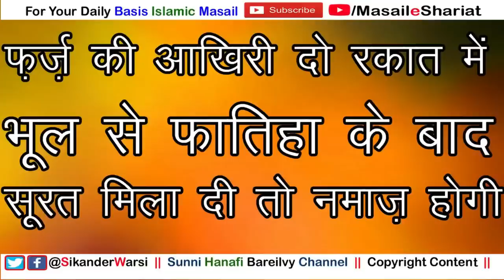Farz Ki Akhri Do Rakat Me Surat Padhna | फ़र्ज़ नमाज़ की 3rd और 4th रकअत में सूरह फातिहा और सूरत मिलाना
(NEWS & Update) 📰 📅⏰
Aane Wali Videos & Live Timing Dekhen

farz ki akhri do rakaat me surat padhna kaisa
kya farz ki last ki do rakat me surah fatiha aur surat padh sakte hain
farz ki 3 aur 4 rakat me surat milana kaisa
kya faraz ki teesri chothi me fatiha na padhi to sajda sahv hoga
sikander warsi about namaz
bhool se akhri do rakat me surat mila li to namaz hogi farz
farz namaz ki akhri do rakat me surat milana kaisa
akhri do rakat me surat milana wajib nahi
farz ki charo me surat milana wajib nahi
faraz namaz ki akhri do rakat me surah fatiha padhna wajib nahi
फ़र्ज़ नमाज़ की आखरी दो रकत में सूरत मिलाना वाजिब नहीं
फ़र्ज़ की आखरी दो रकअत में फातिहा और सूरत पढ़ ली तो हर्ज़ नहीं
फ़र्ज़ नमाज़ में लास्ट में सौराह फातिहा और सूरत मिलाना जाइज़ है
अगर भूल से फ़र्ज़ नमाज़ में आखरी रकअतों में फातिहा के बाद सूरत पढ़ दी तो नमाज़ होगी